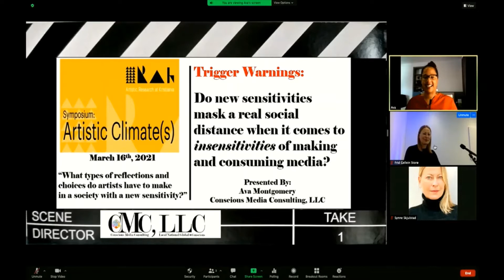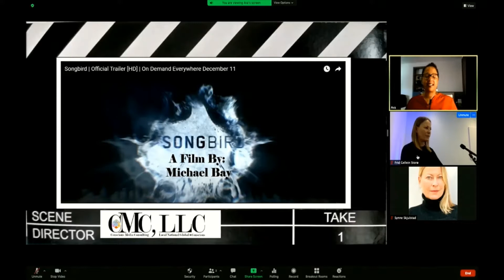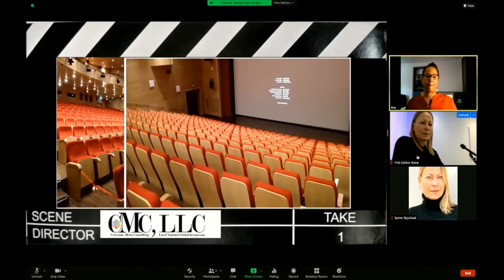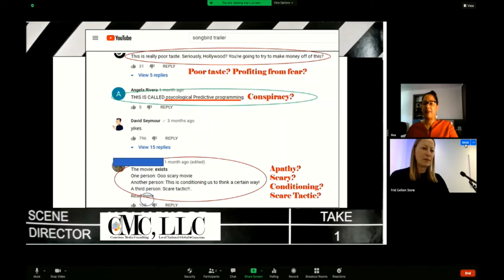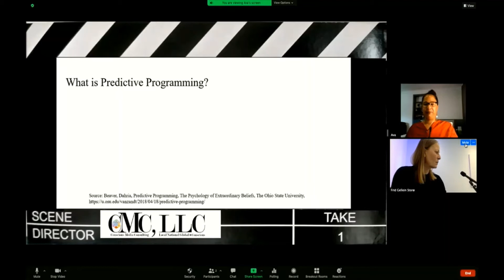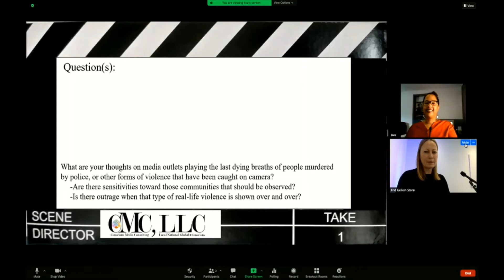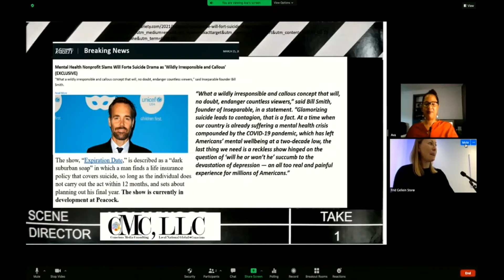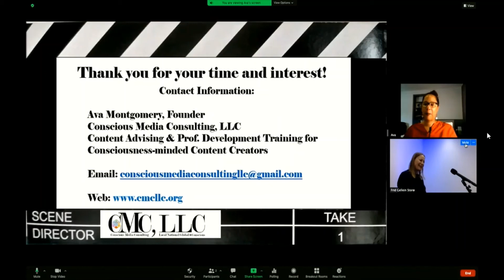CMC, LLC Presentation for Artistic Climates Research Symposium 2021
Do media-makers have a responsibility to consider the sensitivities of audiences when creating and/or releasing media? Are all people and all sensitivities or potential sensitivities included? This recorded presentation by Ava was for Kristiania University's Artistic Research Symposium 2021.

The presentation/discussion puts forth the movie "Songbird" for your consideration . The movie is a fictional account of a global COVID-24 pandemic that stirred some controversy when it first opened. Is the movie fear-mongering? Or, is it profiting from fear? Or is it "art imitating life"? Was the outcry warranted? If so, what do "sensitivities" mean for story-telling in general? Are the same considerations given to all stories?